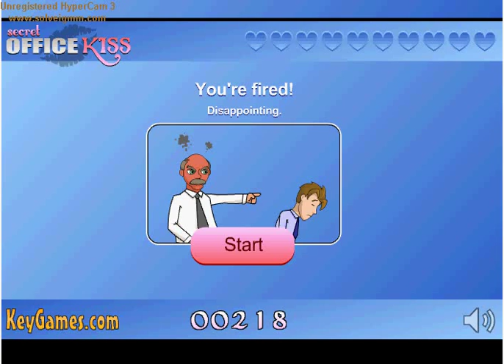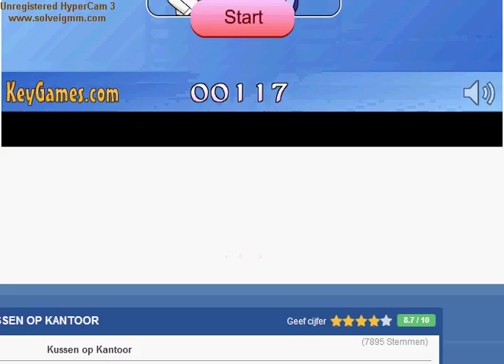stiekem kussen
een nieuwe video met het JJ team
like,aboneer en reageer voor games en meer